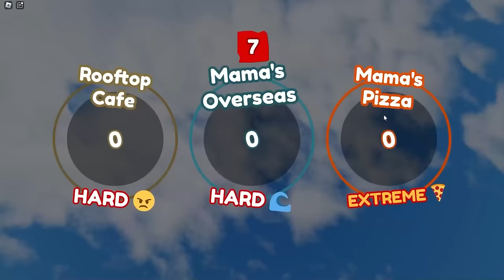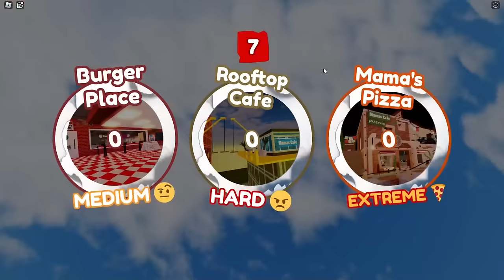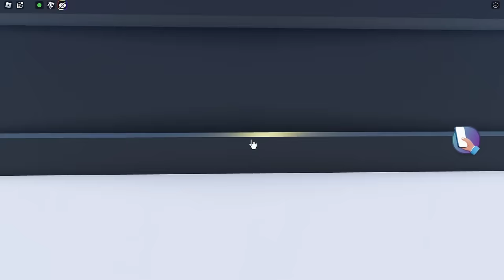We Played BABY MODE In SNAPCHAT! (Brookhaven RP 🏡)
Today, Gara and his friend play BABY MODE in Snapchat!